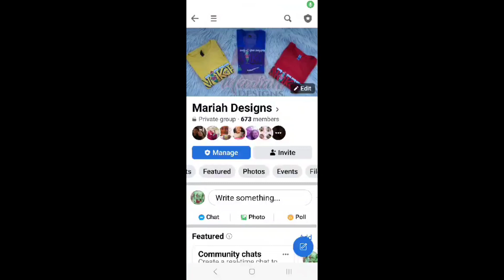Red dead redemption train robbery